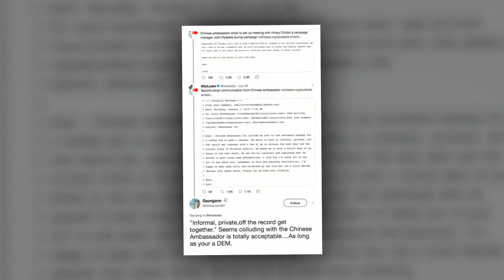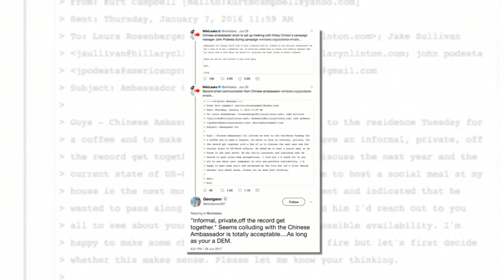Wikileaks Exposes It Was HILLARY Who Met Secretly with a Foreign Ambassador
So with all this infinite talk of FAKE “Trump Russia” conspiracy theories, how IRONIC is it that there is SMOKING GUN PROOF that it was the Hillary campaign that secretly met with a foreign government official pre-election.

Wikileaks has exposed that a “private, off the record” meeting was set up with the Clinton campaign and “Chinese ambassador Cui.”

So while Don Jr. met with a Russian lawyer that was NOT working for the Russian government at the time, Hillary met with a Chinese ambassador who WAS.

So how come these Democrats and Media pundits who are foolishly calling Don Jr’s meeting “treason” are NOT calling Hillary names 1000x worse?